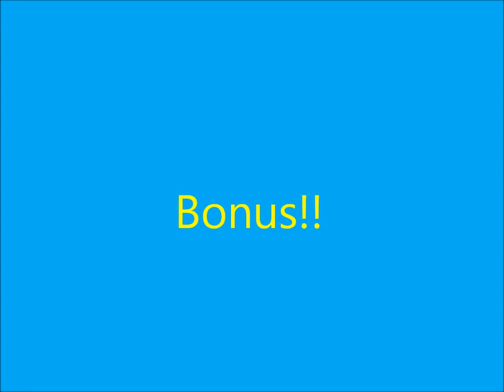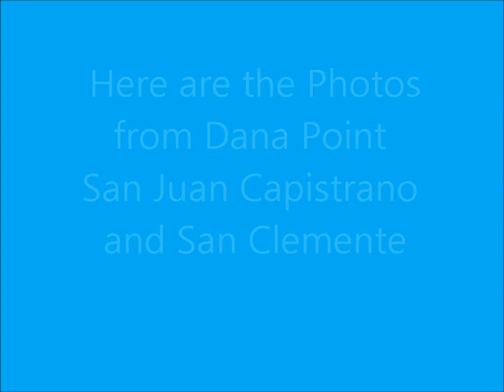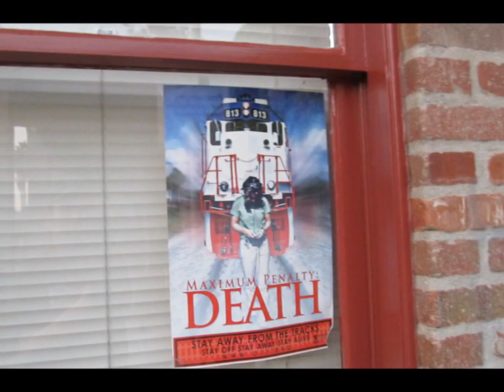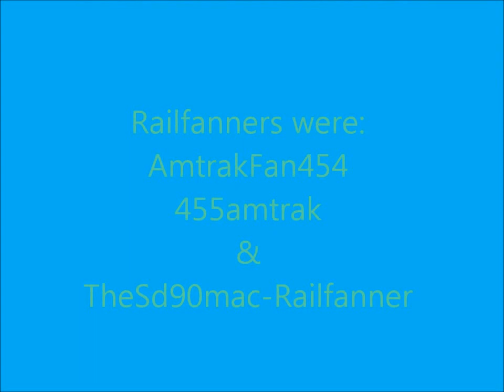Railfanning Capistrano Beach Caifornia 4/7 & 8/12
Here is some Train action I caught at Dana Point, San Juan Capistrano and even San Clemente.I also took a Couple of Amtrak Videos with my HO Scale F59PHi Cascades #469.There wre Amtraks,Metrolinks,and even BNSF Action incuding an EX.ATSF Caboose.

The Trains will be fetured in the video are 21 trains That passed by Dana Point,San Juan Capistrano, San Clemente,and Rose Hills. Number of trains were 14 Amtraks, 4 Metrolinks(Including Hi Rail),2 BNSFs(M-SDGBAR, AND M-BARSDG)and 1 PRLX Locomotive 3005 at Quinn Facility.